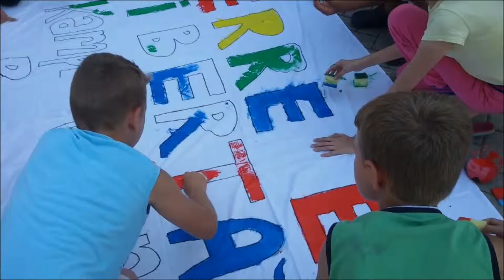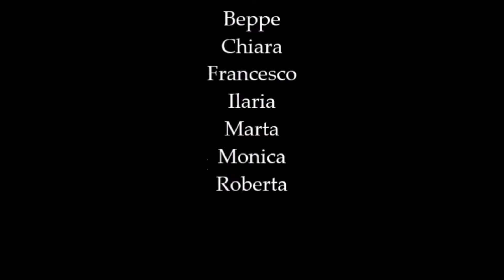Prizren, Kosovo - Terre e Libertà 2016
Video realizzato dall'equipe di volontari che ha partecipato al campo di Terre e Libertà 2016 a Prizren, Kosovo.